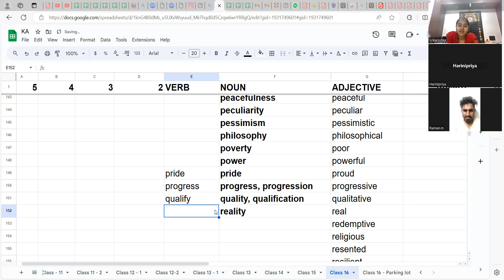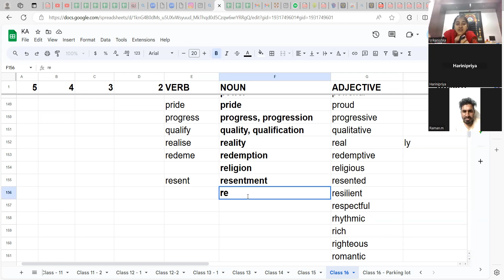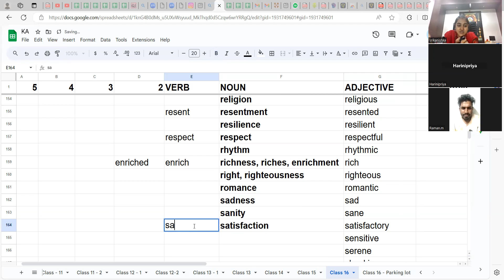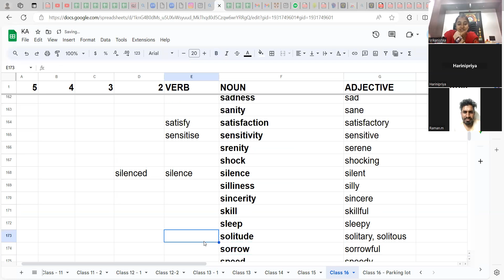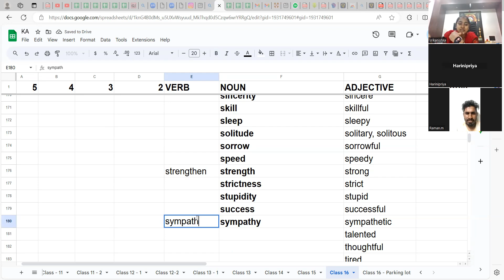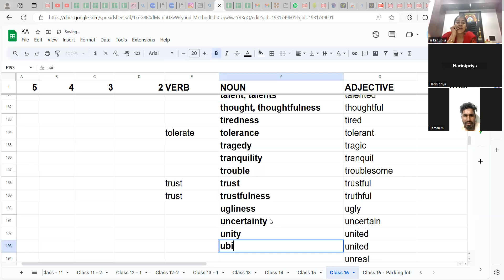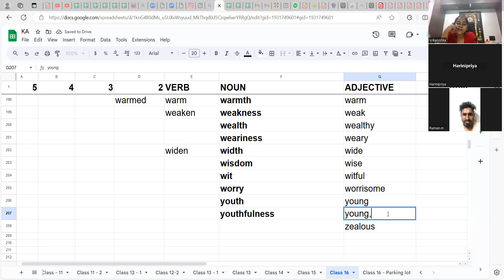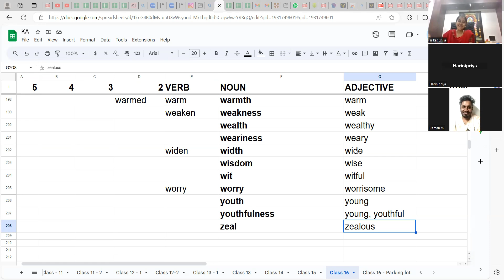ஆங்கிலம் பேசுவது இவ்வளவு சுலபமா? KA: Class 16:Abstract nouns from Adjectives: English Speaking: Pt 5